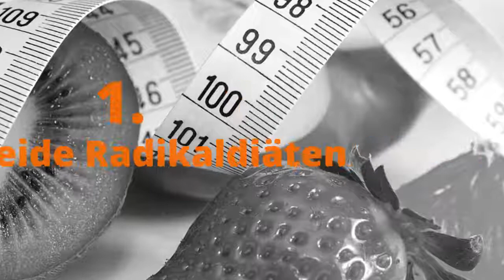Mit Hilfe von 9 einfachen Psychologische Tricks erfolgreich Abnehmen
In diesem Video erfahrt ihr wie ihr mit 9 einfachen Psychologische Tricks zu eurem Wunschgewicht kommt.